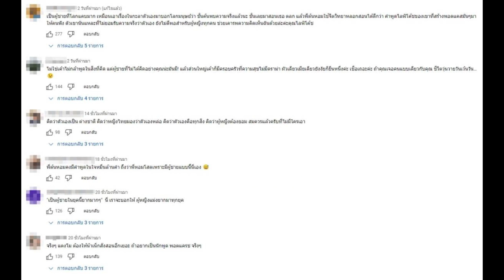หนุ่มโสด Take Me Out เผยทัศนคติสุดอึ้ง เจอสาวดับไฟรัวๆ แถมทัวร์ลงยับ